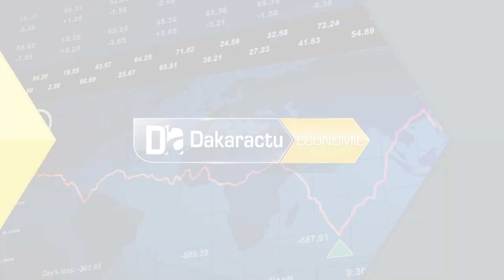Eco : Les précisions de la Bceao Sénégal sur la prochaine monnaie unique